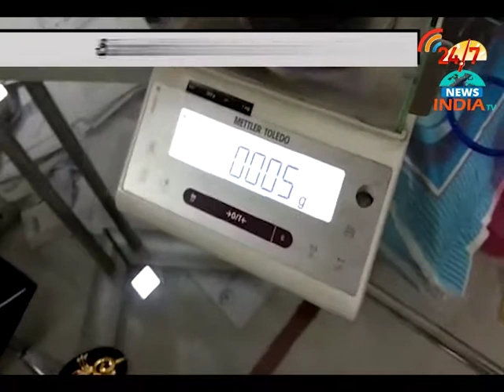ACB attack on CHIEF ENGINEER SURESH KUMAR - INDIA TV Telugu